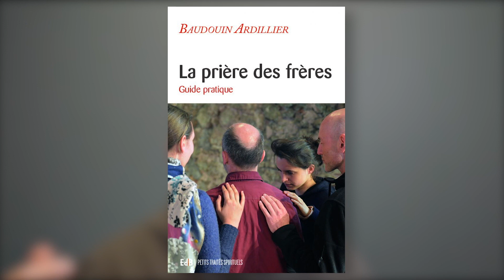La prière des frères version courte!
Présentation de son dernier ouvrage  par le père Baudouin Ardillier